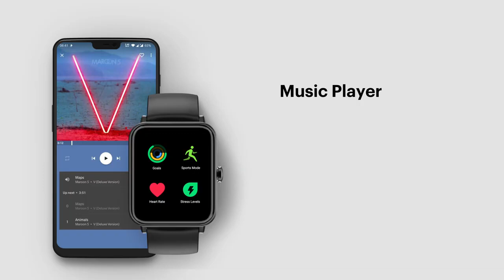Noise ColorFit Pro 3 | How to use the remote music player control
Watch this step by step video guide on how to set up and use the remote music player control from your watch.

Noise Air Buds Truly Wireless
Noise Shots Neo 2
Noise Shots Nuvo
Noise Shots Rush Gaming and Workout
Noise Shots X5 PRO